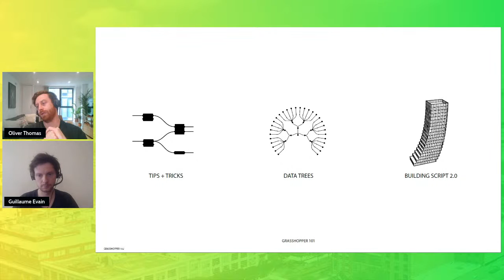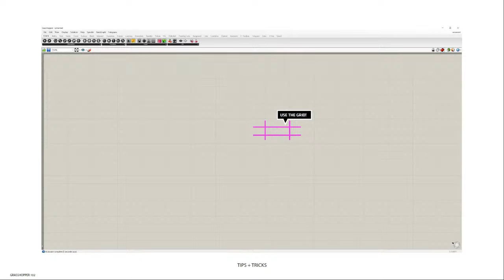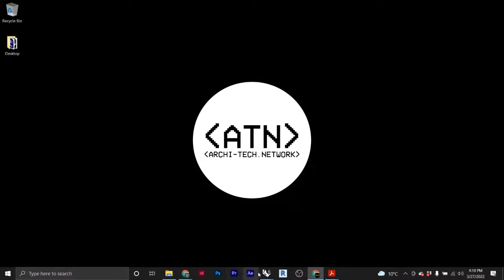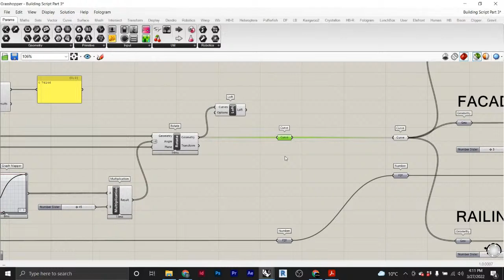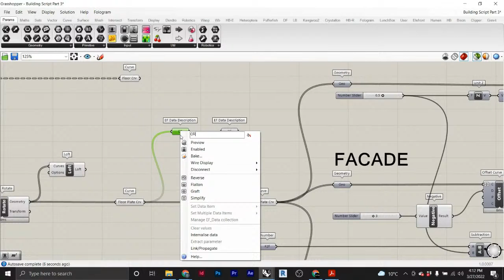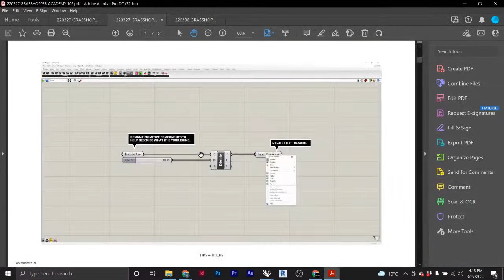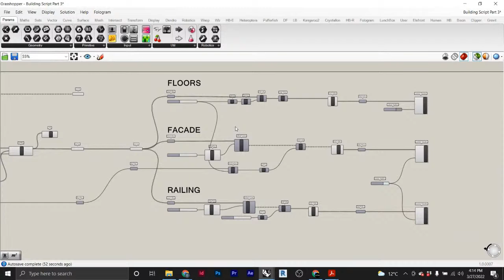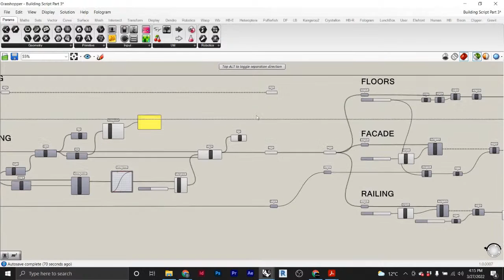ATN Grasshopper Masterclass 102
Join us on the 27th March at 3PM GMT for our Grasshopper 102 Masterclass. During this course we will continue to build on the foundation of our 101 course and over tips and tricks of Grasshopper and Data trees. one of the most important parts of mastering Grasshopper!

ACCESS FULL RECORDING AND FILES HERE!